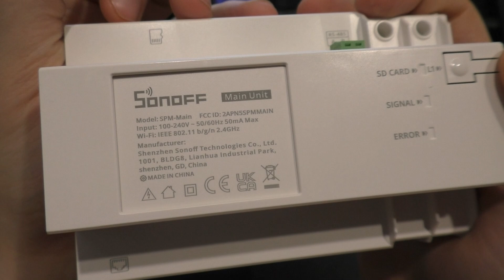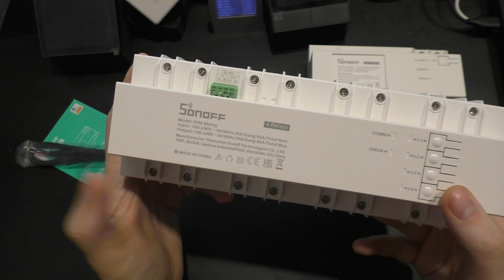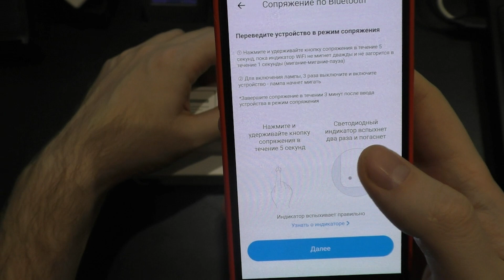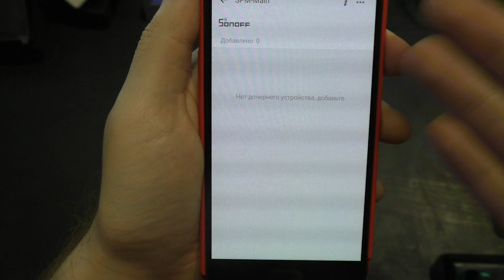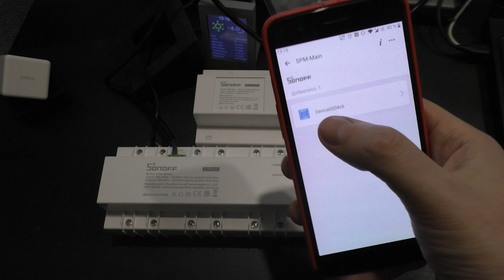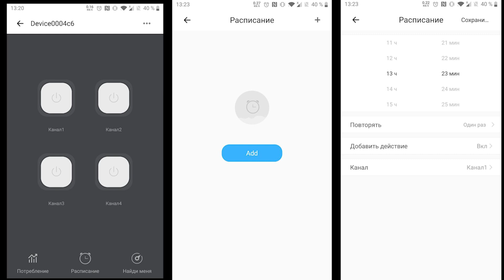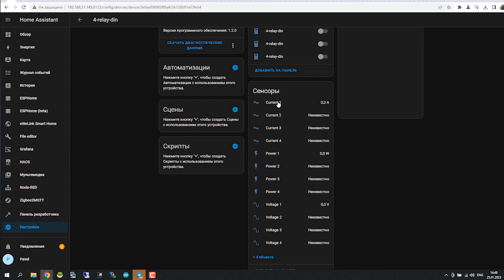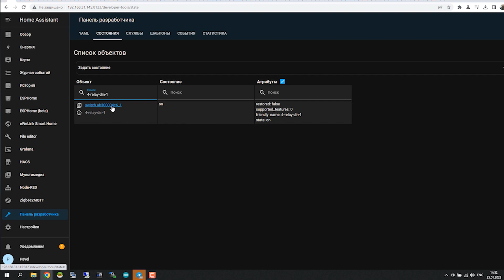SONOFF Smart Stackable Power Meter: Управление нагрузкой и её мониторинг на Din рейку.